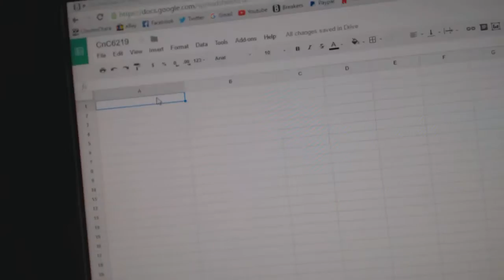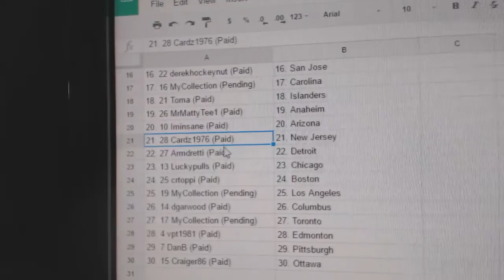C&C #6219 Team Randoms